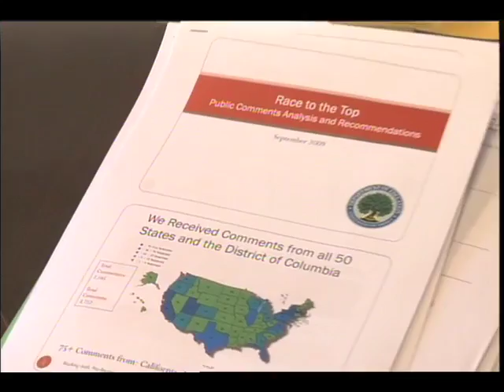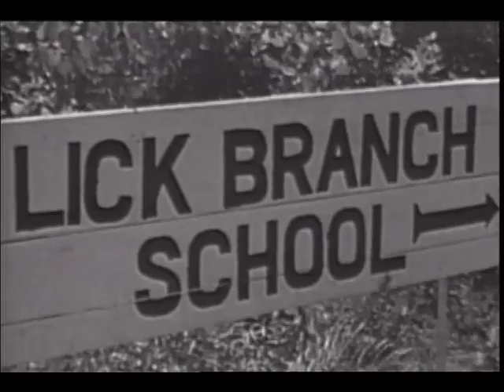Race to the Top: Making History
The Obama Administration's "Race to the Top" is unlike any education reform effort in U.S. history. We look back at the last 40 years of school reforms, from Sputnik to No Child Left Behind.